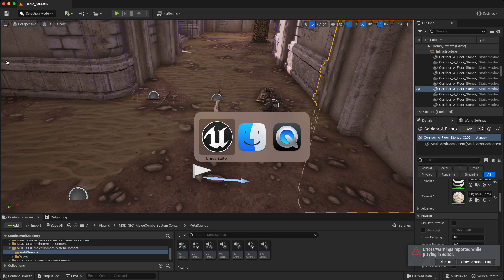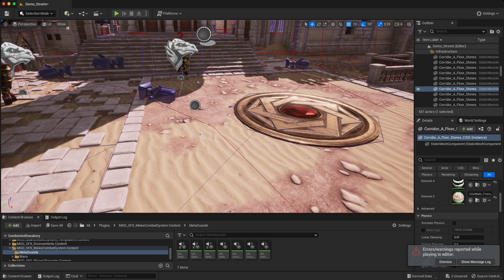COMBAT & SNEAKERY: Full Native Audio Implementation in Unreal Engine 5 [Music + SFX]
This is a prototype for a fully native audio implementation in Unreal Engine using MetaSounds, Sound Classes, Quartz Clock and the Audio Modulation plugin, while trigger volumes, concurrency settings and attenuation settings help situate the sounds. All SFX and Interactive Music implemented without any Middleware.

The SFX and music are roughly done, but I mostly just wanted to touch every part of the audio system and to experiment with more techniques for interactive music systems and procedural SFX.

Music and SFX by Michael Gary Dean.

OVERVIEW OF IMPLEMENTATION
0:00 Ambience layer as the player enters courtyard.
0:15 Ominous drone layer and spatialized church bell (anticipation for combat scene).
0:26 Combat scene. AI enemies become alerted, the drone is quickly faded out, a stinger is triggered and the combat music starts.
0:37 Character Sounds. The rest of the character sounds are just attached to events and animations depending on if the player is jumping, taking damage, blocking, swinging their weapon etc. Character sounds are spatialized and attenuated according to distance from from the Player.